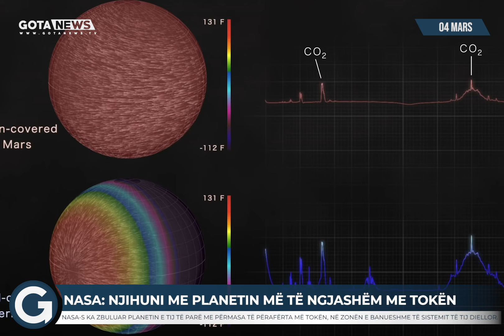Nasa/ Njihuni me planetin më të ngjashëm me Tokën - Gota News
Video Credits: NASA